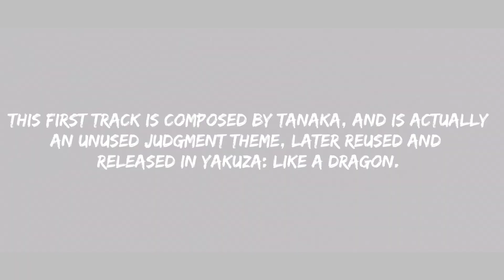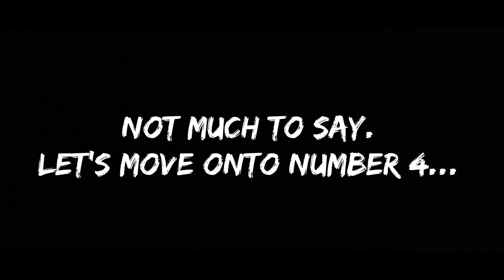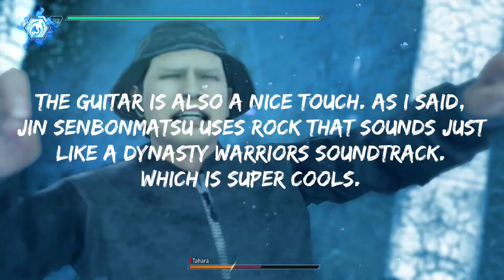Top 5 OSTs by FIVE LEAF CLOVER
00:00 Intro
00:42 No.5
01:38 No.4
02:53 No.3
03:53 No.2
04:50 No.1
06:46 Outro